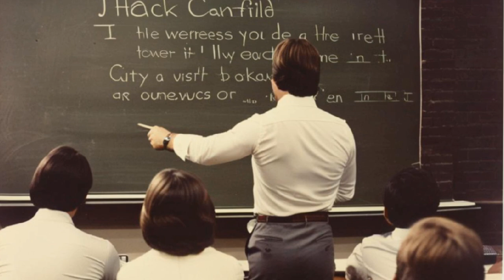Mind of a Conqueror - Jack Canfield Inspirational and Motivational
Jack Canfield is best known as the co-creator of the "Chicken Soup for the Soul" series, which has sold millions of copies worldwide. His life story is inspiratonal and motivational